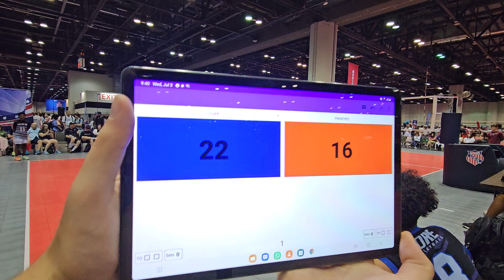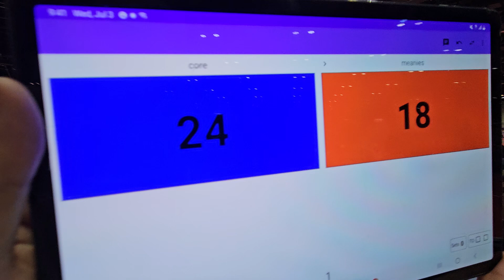July 20, 2024